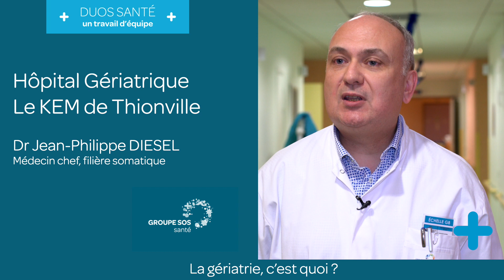Dr Jean-Philippe DIESEL - La gériatrie, c'est quoi?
Dr Jean-Philippe DIESEL, Médecin chef de la filière somatique à l'Hôpital gériatrique Le KEM de Thionville nous explique ce qu'est la gériatrie.